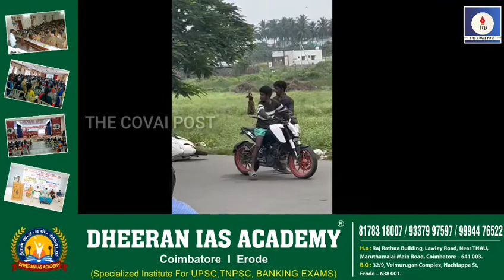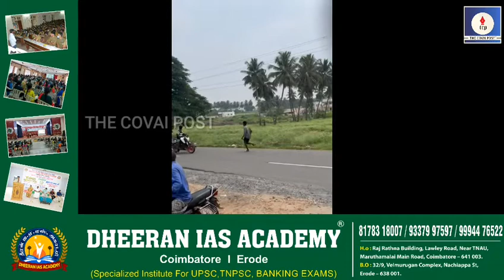பட்டாக்கத்தியை காட்டி டாஸ்மாக் ஊழியரிடம் பணம் பறிக்க முயன்ற இளைஞர்கள்